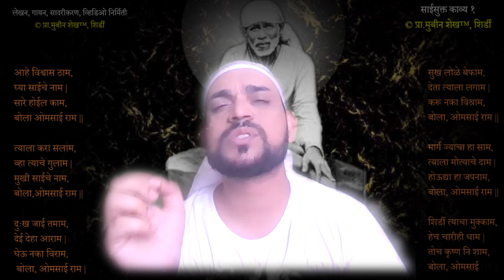साईसुक्त काव्य - सादरीकरण, गायन, लेखन, व्हिडिओ निर्मिती - प्रा.मुबीन शेख़, शिर्डी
नक्की पहा आणि आवडल्यास अवश्य लाईक करा !